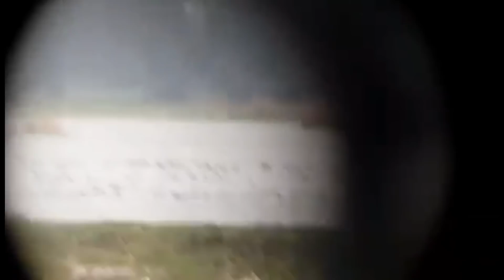Migration de février 2021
Voici les explications du mouvement suivi avec Ventusky et une compilation des vidéos que j’ai reçues. J’en ai peut-être oublié mais normalement tout y est !!